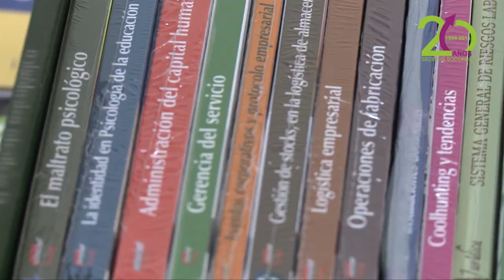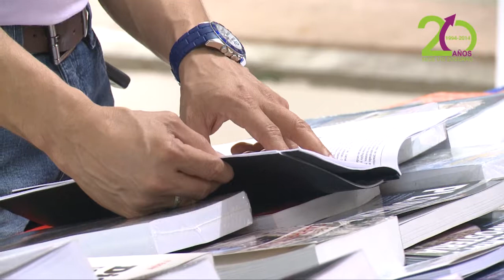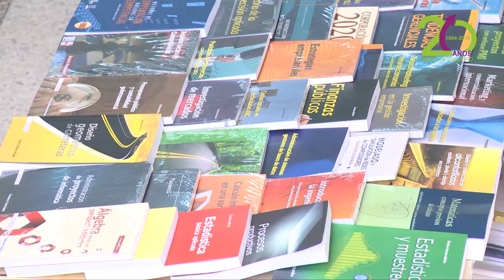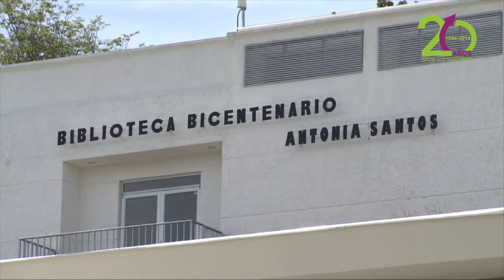Programa PORTAL UIS TV, 19 de agosto de 2014